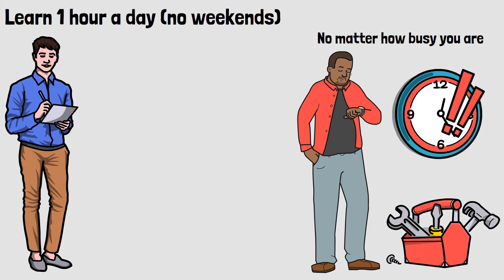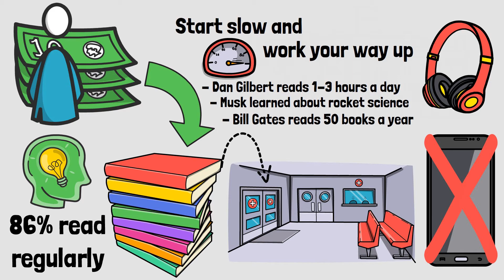Why Successful People All Embrace The 5-Hour Rule (animated)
You work hard day after day. In the evenings you come home, grab something to eat and sit on the couch. The next thing you do is watching a new Netflix show for hours. You feel trapped, because you never see any long term improvements on yourself.

If this sounds like you, the 5 hour rule will change your life.

This simple rule is followed by successful people including Bill Gates, Mark Zuckerberg, Barack Obama and Elon Musk.

You wonder how the 5 hour rule affects your life? Before you can find out, you have to learn what the 5 hour rule is and why it’s so important.

I hope this video helps you to achieve a smarter living.